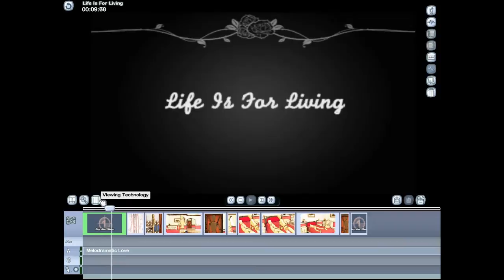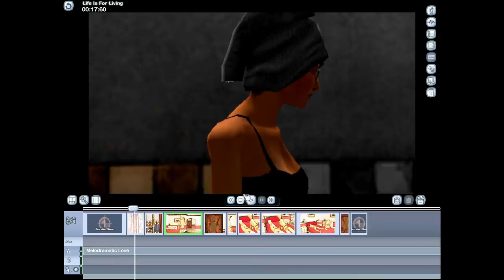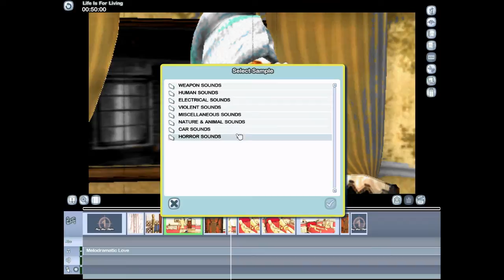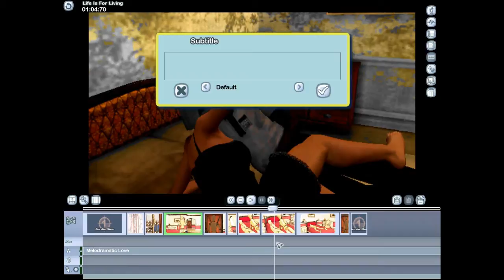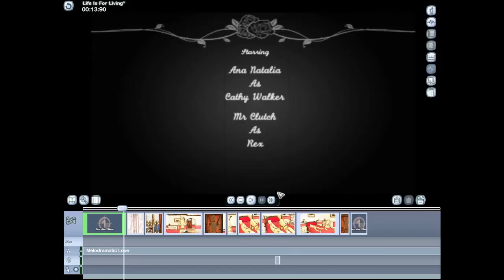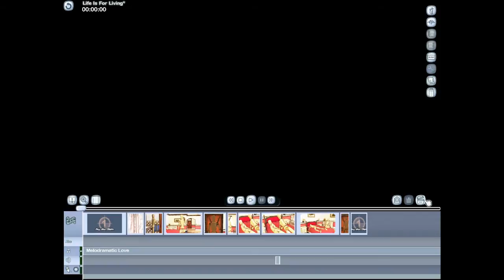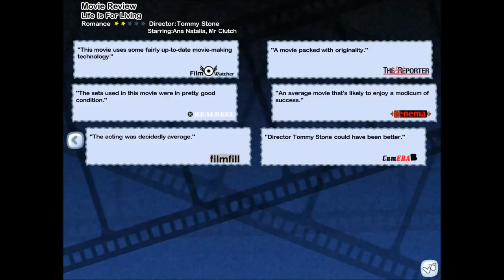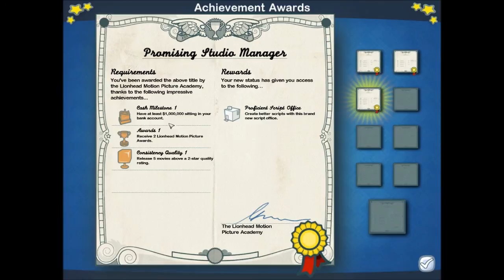Lets Play The Movies Game - Part 22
Skype - BeastieBoyDrumma